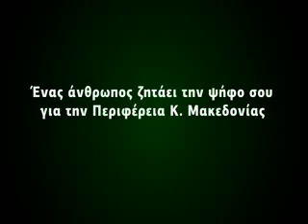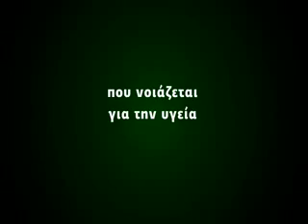Ένας άνθρωπος ζητάει την ψήφο σου_final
Συμμετέχω για να σταματήσω το πάρτυ του.